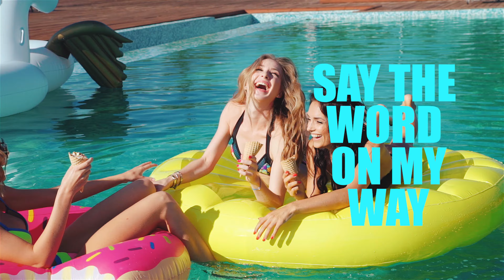Justin Bieber - Yummy (Edit) by DJ ILLANOISE - LYRIC VIDEO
Justin Bieber - Yummy (Edit) by DJ ILLANOISE